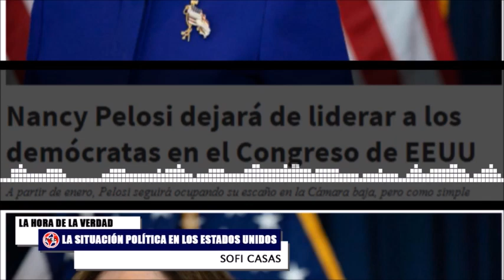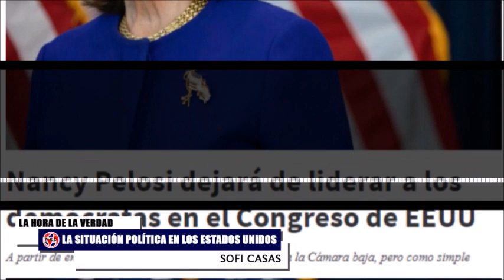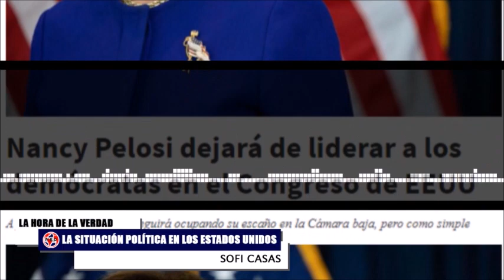ATENCIÓN 🔴 ESTADOS UNIDOS AMANECE CON LA NOTICIA DE LA RENUNCIA DE NANCY PELOSI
Nancy Pelosi abandona el liderazgo de los demócratas en la Cámara de Representantes tras perder la mayoría. La veterana demócrata asegura que no aspira a ningún cargo después de que el control de la Cámara haya pasado a manos republicanas.
Sofi Casas en La Hora de la Verdad